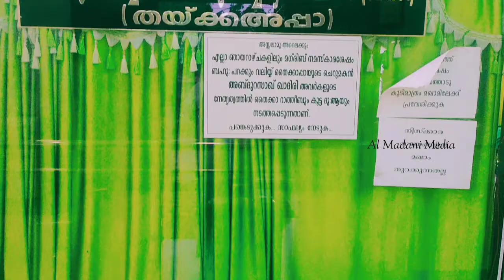ഈ മഹാൻ പറന്നു വന്നതാണ് ഈ നാട്ടിലേക്ക്. ഇബ്‌ലീസ് കണ്ടതും ഓടി